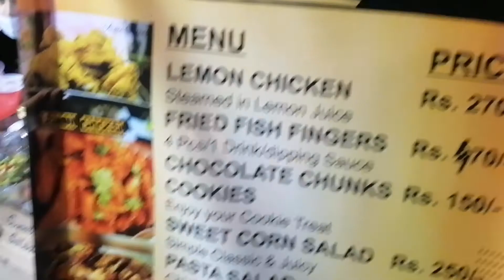Sweet Corn Salad | Pasta Salad | Chocolate Chunks Cookies | Dil Hai Foodie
Dil Hai Foodie ( By Tariq Ali Anjum)  presents food adventure for people who are foodie. These foods represent different kind of taste to eat and skill to prepare. Please join us in this adventure.